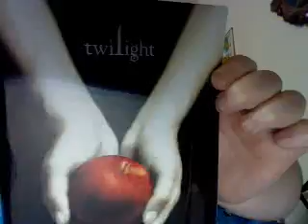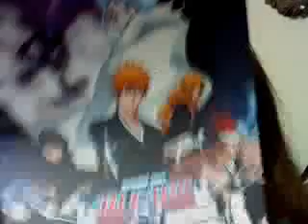Brittz more 20 questions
I'm getting board so I'm doing 20 questions again but I found these so yeah...I might do more